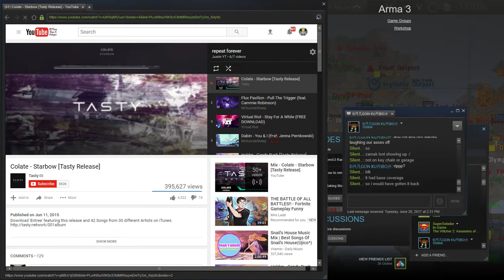ArmA 3 | Shot with GeForce GTX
GPU: GeForce GTX 765M
CPU: Intel(R) Core(TM) i7-4700MQ CPU @ 2.40GHz
Memory: 8 GB RAM (7.88 GB RAM usable)
Current resolution: 1600 x 900, 60Hz
Operating system: Microsoft Windows 10 Home